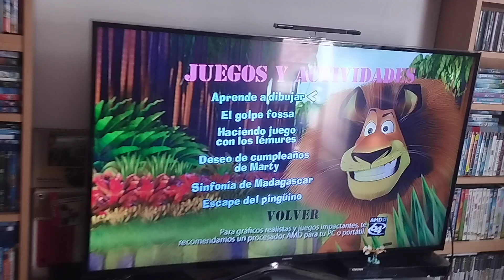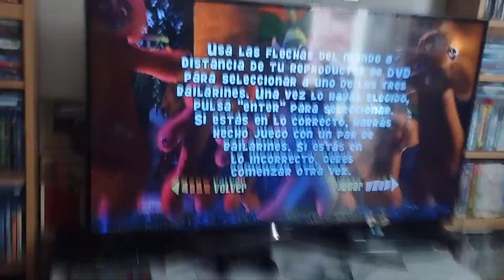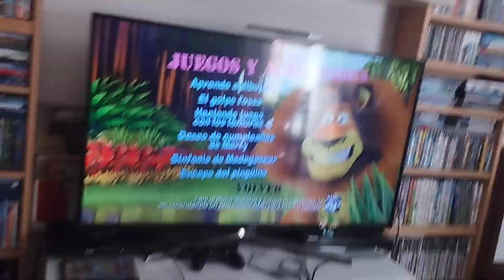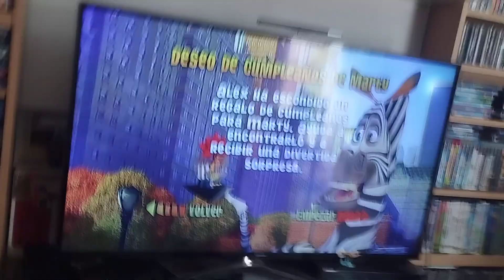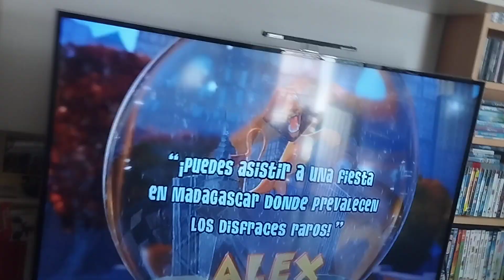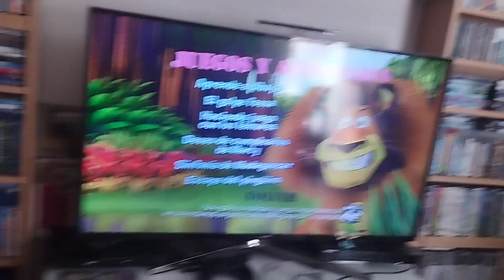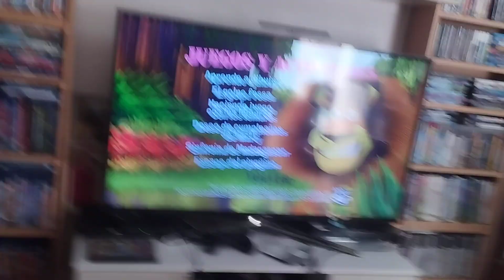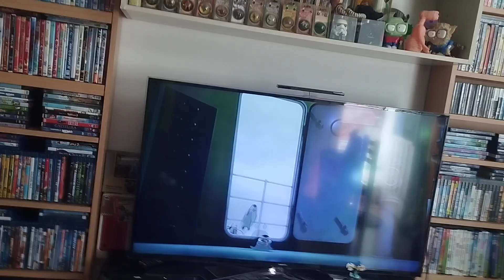Madagascar (2005) games & activides